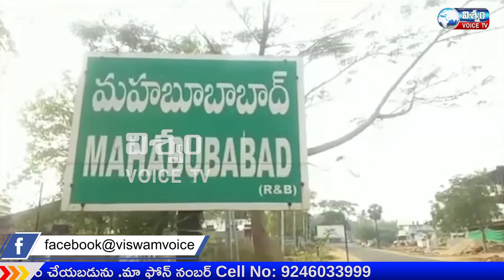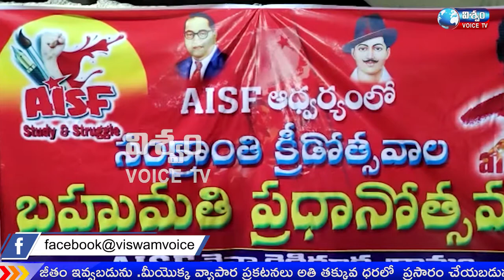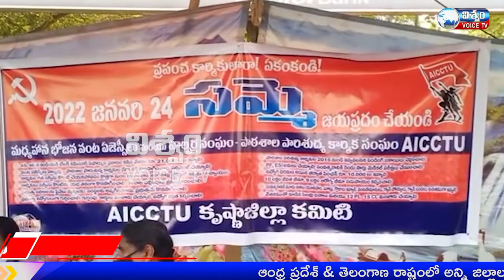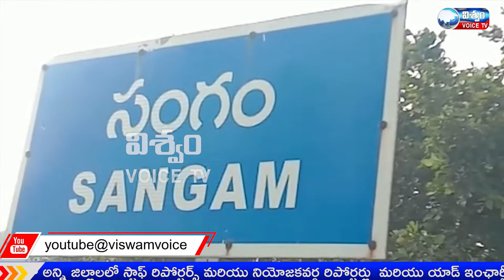NEWS BULLETIN || 25-01-2022 || VISWAM VOICE NEWS